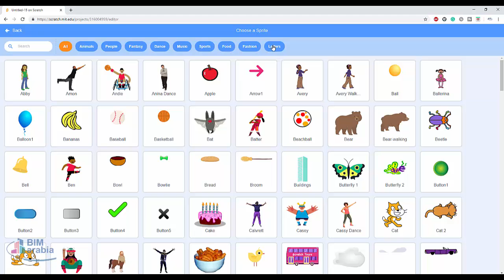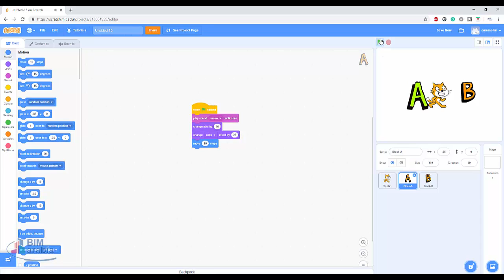scratch animate a name تعلم برمجة سكراتش للأطفال